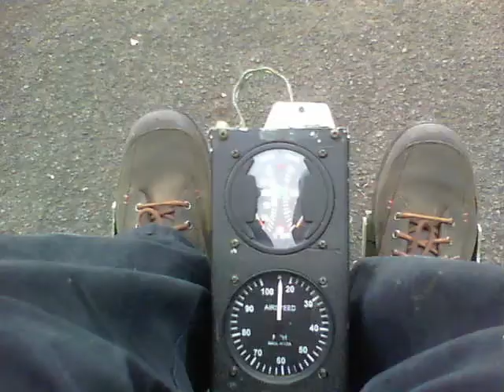Dark 30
Calm & cool.